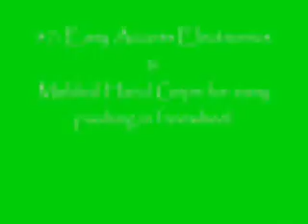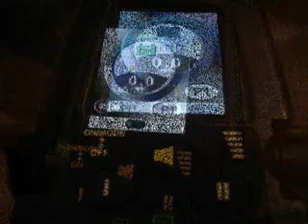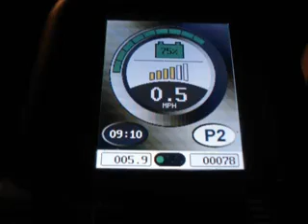Pride Turbo Q 6000